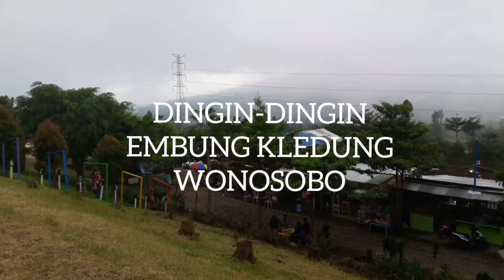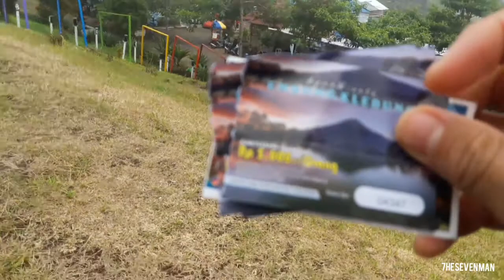DINGIN-DINGIN EMBUNG KLEDUNG || WONOSOBO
Embung Kledung Wonosobo Jawa Tengah, wisata alam yang mengasyikkan di tengah-tengah kaki gunung Sindoro Sumbing